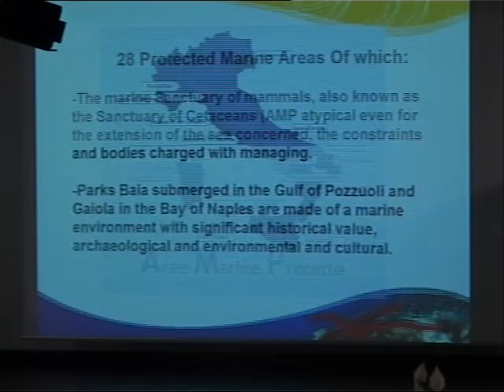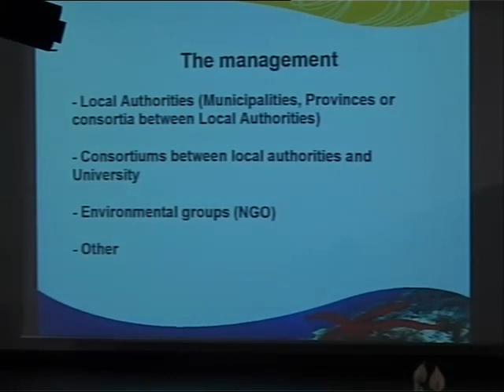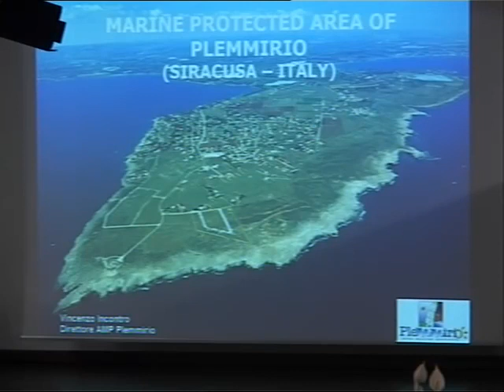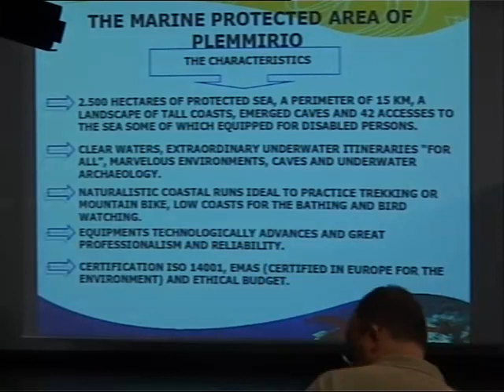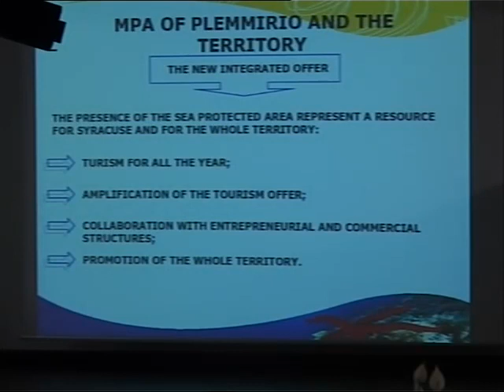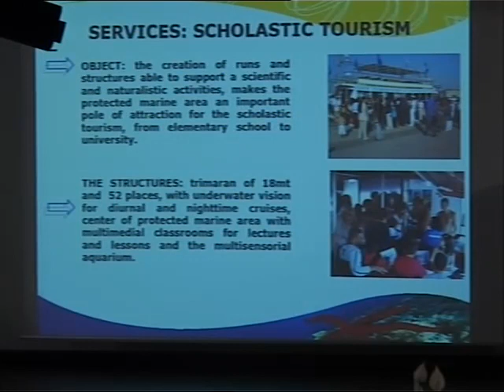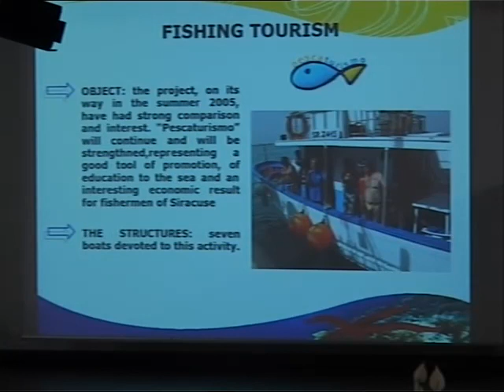La grande questione della gestione del mare...scrigno di biodiversità - 2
Intervento di Enzo Incontro - Direttore Area Marina Protetta del Plemmirio - parte 2